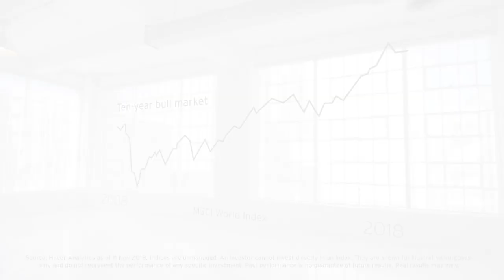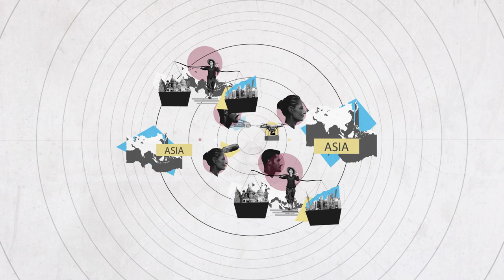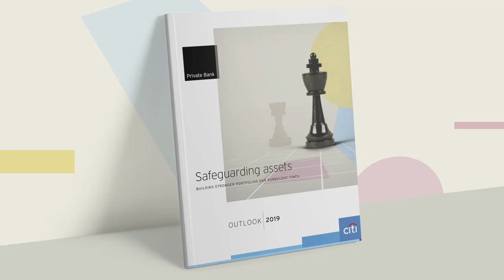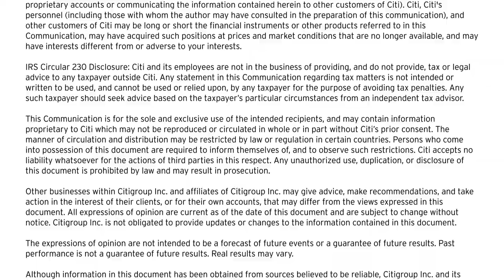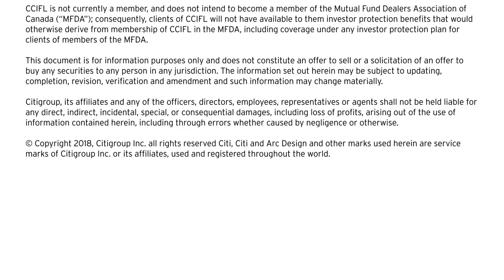Citi: Safeguarding assets: Building stronger portfolios for turbulent times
After a more difficult year in 2018, what might 2019 bring for investors? David Bailin – Citi Private Bank’s Global Head of Investments – discusses our outlook for the global economy and financial markets over the coming year. While we expect further progress in risk assets overall, we urge building allocations that can endure beyond the next year or two.After a more difficult year in 2018, what might 2019 bring for investors? David Bailin – Citi Private Bank’s Global Head of Investments – discusses our outlook for the global economy and financial markets over the coming year. While we expect further progress in risk assets overall, we urge building allocations that can endure beyond the next year or two.